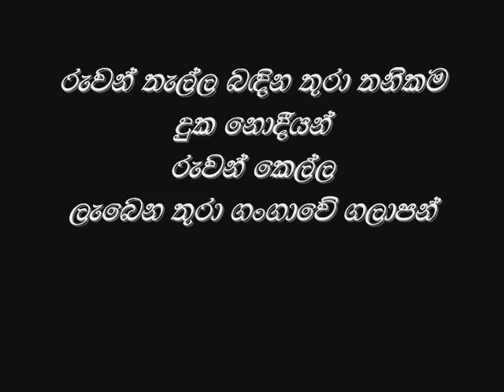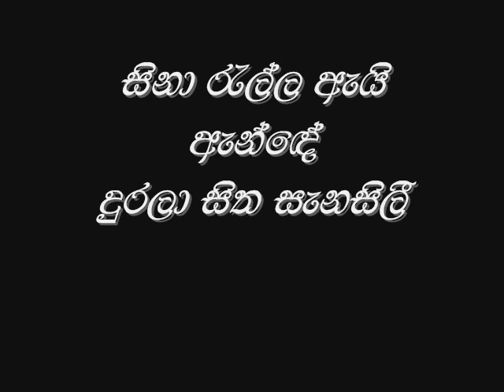ruvanwella man yanakota gan velle sali salee - senanayaka weraliyadda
රුවන්වැල්ල මං යන කොට ගංවැල්ලේ සැලි සැලී
රුවන් සිනා රැල්ල වැනුවෙ ඇයි කෙල්ලේ සිලි සිලී
මාවනැල්ල පසු කල විට පායා ආ සඳ මලී
සිනා රැල්ල ඇයි ඇන්ඳේ දුරලා සිත සැනසිලී.

පවන් රැල්ල ගෙන එනවා ගතට සුවය සැනසිලි
නැවුම් නිල්ල පොබයනවා රහසෙම පෙම් සිතිවිලී
නදී වැල්ල අතුරනවා ටිකිරි පයට පියවිලී
මං එතකොට තනිවෙනවා හදත් සමඟ කෙඳිරිලී.

රුවන්වැල්ලෙ රුවන් සිනා මා වට කොට වෙලීයන්
පවන් රැල්ල සිහිලස දී සුවඳ මුසුව ඇදීයන්
සිනා රැල්ල සදාකල්ම මා වට කොට සරාපන්
රුවන් තැල්ල බඳින තුරා තනිකම දුක නොදීයන්
රුවන් කෙල්ල ලැබෙන තුරා ගංගාවේ ගලාපන්.